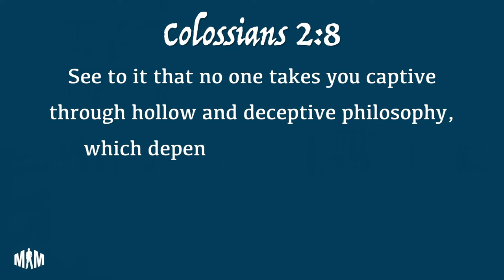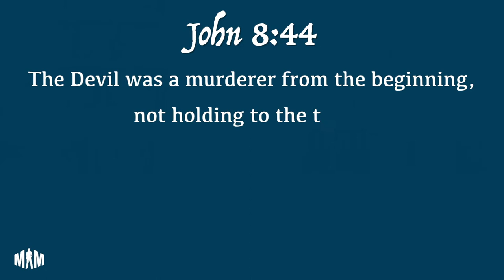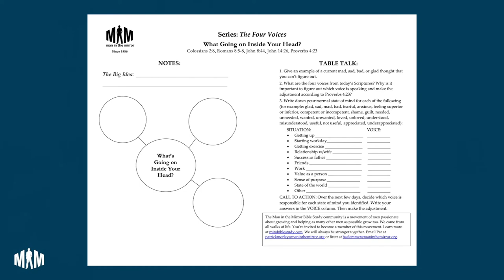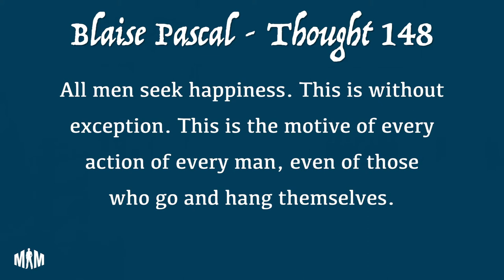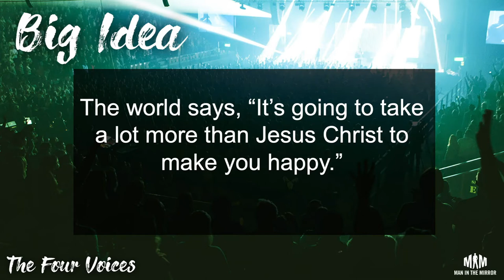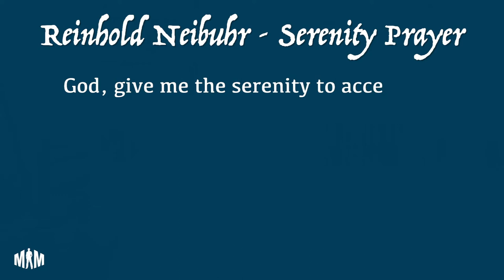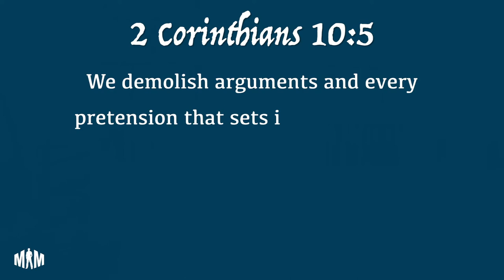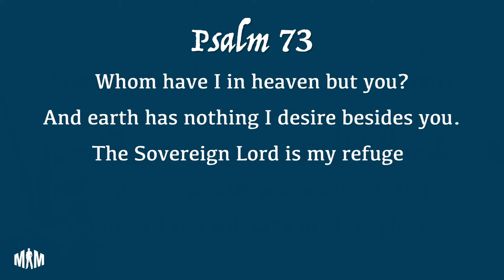Whats Going On and The Voices_TV Edit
MIMbiblestudy.com